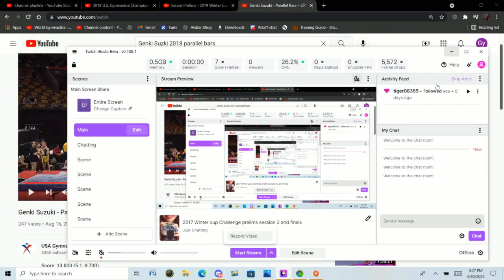Marcel Pink - Parallel Bars - 2018 U.S. Championships Senior Men Day 1